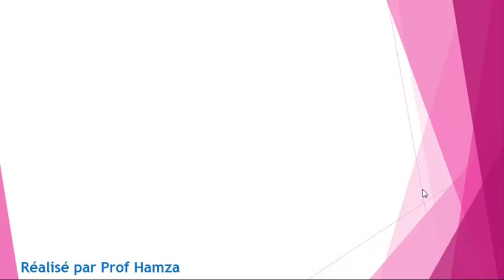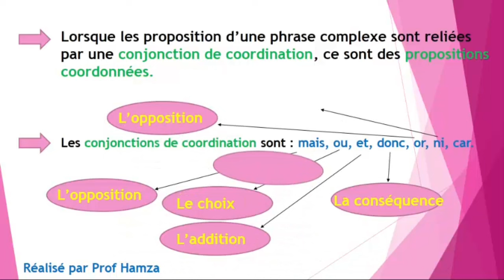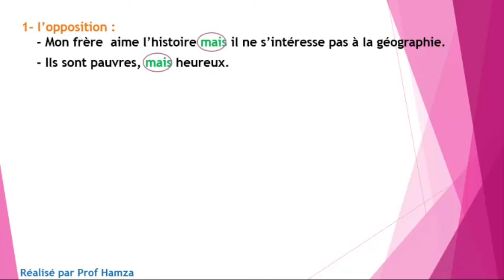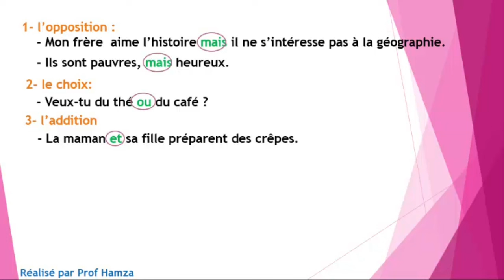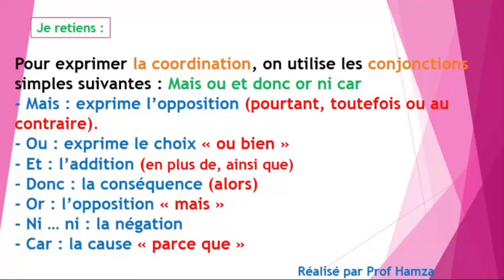3ème année collège : La coordination شرح بسيط و سهل بالدارجة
La_coordination est un cours de français destiné aux élèves de la 3ACSC